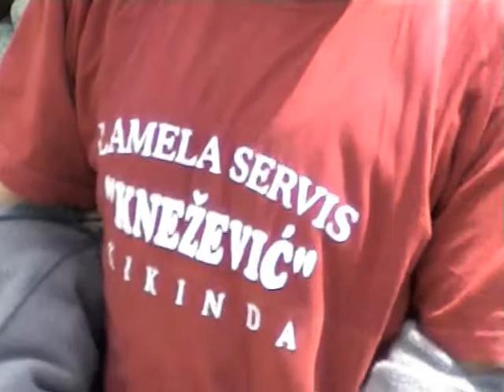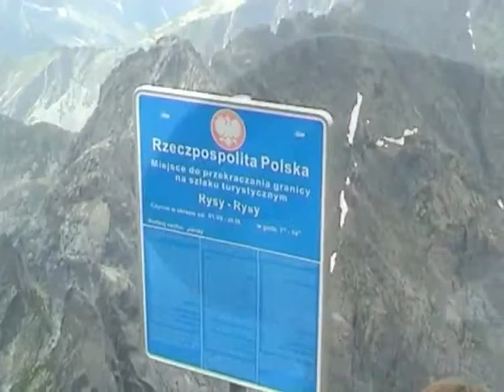Vysoke Tatry - High Tatras 2003. 3 - Uspon na Rysy.mp4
Video snimci sa pohoda članova Planinarskog društva KINĐA iz Kikinde